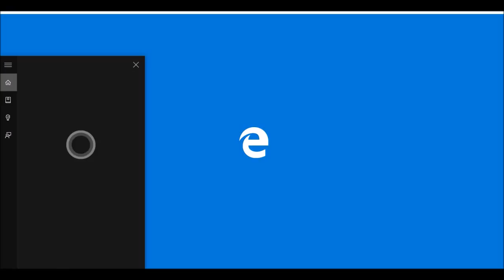Shottyy Universe #6 w/ Insanity_Killz